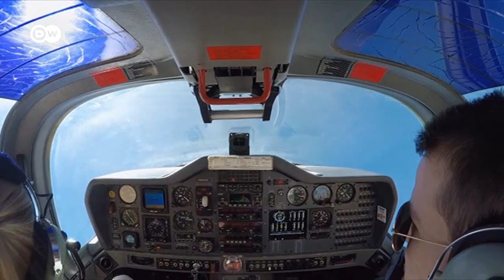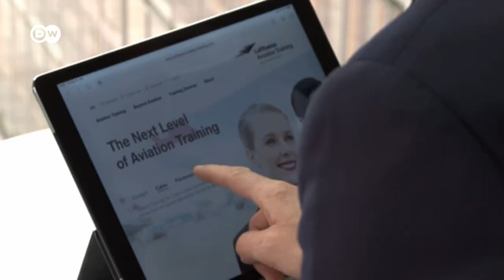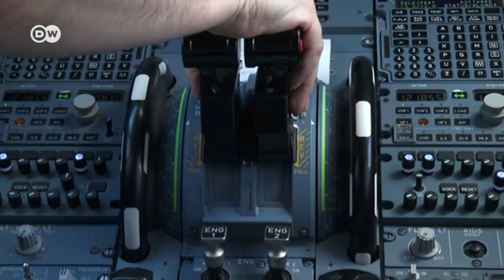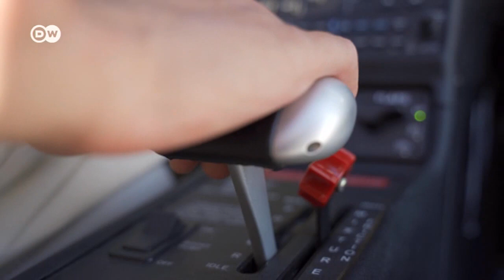"Люфтганза" на межі банкрутства виставила пілотів за двері | DW Ukrainian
Вони все життя мріяли про небо - стати пілотами. Але авіагалузь переживає нині глибоку кризу через пандемію коронавірусу. У 2021 році, за оцінками, буде на третину менше авіарейсів, ніж навіть у 2020-му."Люфтганза", по суті, виставила майбутніх пілотів за двері.

Они всю жизнь мечтали о небе - стать пилотами. Но авиаотрасль переживает сегодня глубокий кризис из-за пандемии коронавируса. В 2021 году, по оценкам, будет на треть меньше авиарейсов, чем даже в 2020-м. "Люфтганза", по сути, выставила будущих пилотов за дверь.